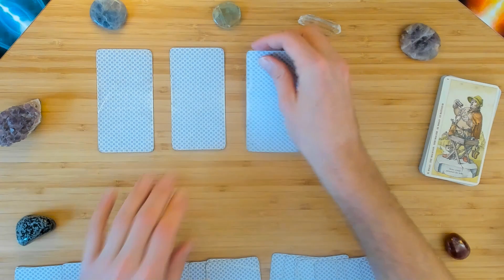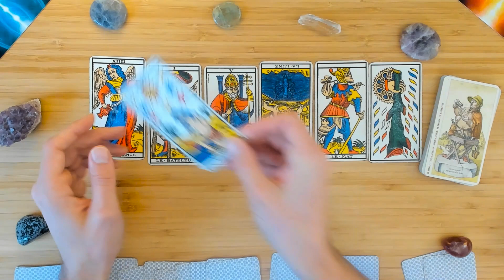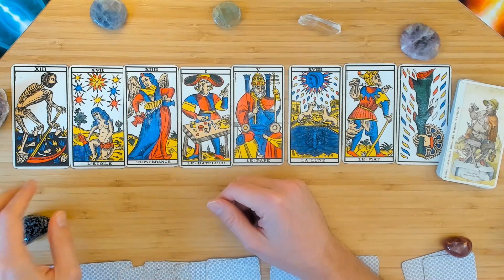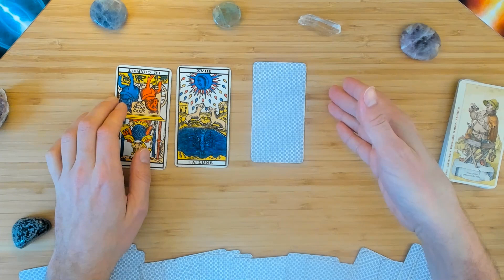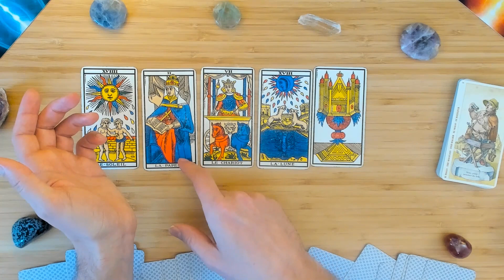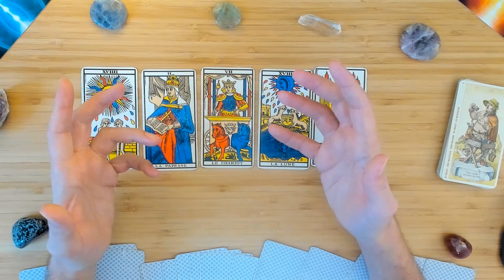Cancer Hiver 2023-2024 : Votre Horizon Émotionnel au Tarot de Marseille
Bienvenue dans votre guidance pour l'Hiver 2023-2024, chers Cancers!

Je vous souhaite une saison hivernale enveloppante et riche en émotions profondes!

Prenez bien soin de vous et honorez votre sensibilité naturelle! :)

📆 Planning :
Guidances saisonnières pour les 12 signes du zodiaque, guidées par l'intuition du Tarot de Marseille!

⭐ Ma page Tipee (pour me soutenir dans mon travail ;)

Explorez votre cœur profond, vous êtes inspirant! ⭐

Baptiste

🍀 Avertissement légal :

Les tirages de tarot sont uniquement destinés à des fins de divertissement et d'orientation. Les lectures peuvent se réaliser, mais pas toujours. Vous êtes responsable de vos choix de vie et de vos décisions après avoir regardé mes lectures. Je ne suis pas qualifiée pour donner des conseils médicaux, juridiques ou financiers.